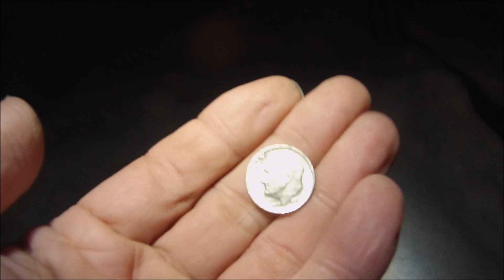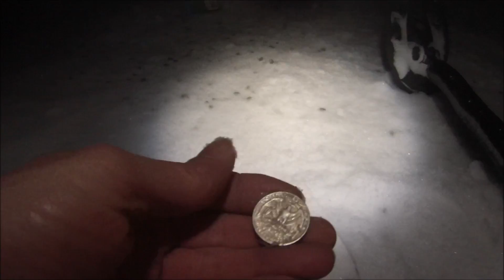67th hunt of 2014,Ring # 102 for 2014,fairbanks alaska